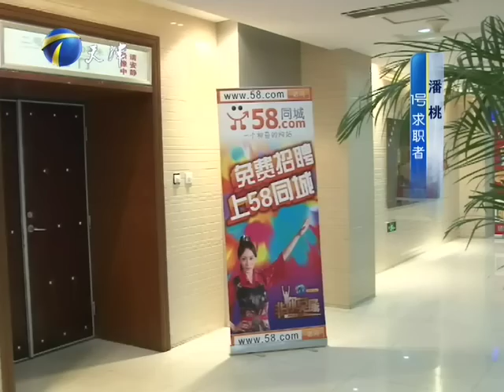非你莫属 20121015 家具界大佬求职 背景吓坏众BOSS HD高清完整版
关注《非你莫属》官方频道，更多精彩内容！
《非你莫属》由新成立的天视卫星公司顶尖团队臻金打造，专业性和娱乐性兼具。央视多档社会类节目当家主持张绍刚担纲《非你莫属》主持人，以机智幽默的主持方式掌控节目，为受众树立健康积极的求职观，引导正确价值观。每期12名一流企业高管现场招聘，对4位应聘者进行最犀利的评判和最严格的挑选。
精彩节目尽在《非你莫属》！
"Only you" by the newly established day as the top team satellite companies to build, both professional and entertaining. CCTV multi-file headed over Zhang Shaogang social class program featuring "Only you" host, hosted by witty way control programs for the audience to establish a healthy and positive job outlook, and guide the correct values. 12 top corporate executives each site recruitment of four candidates for the most sharp judgment and the most rigorous selection.